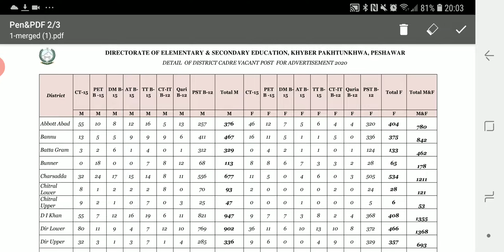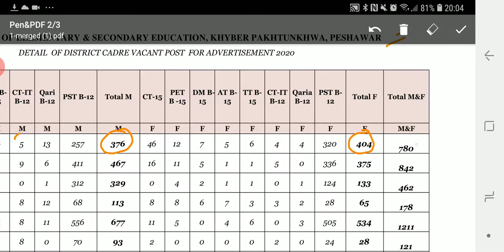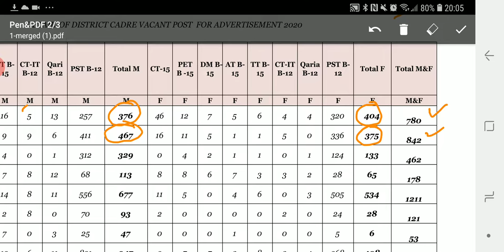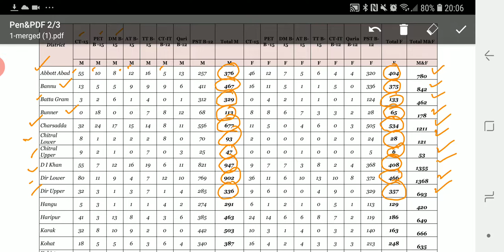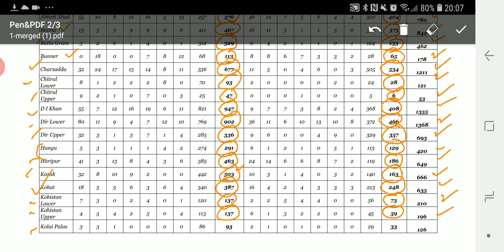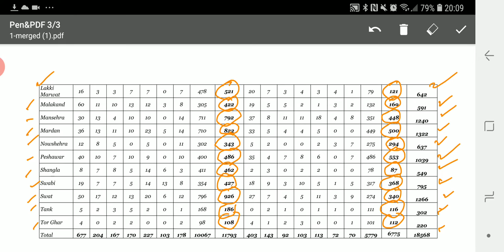18568 Teachers (BPS-12 to 15)Jobs for KPK Domicile Holders (Online Preparation classes 03335706226)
for Registration
Whatsapp Group (Join Only 1)
Group-1